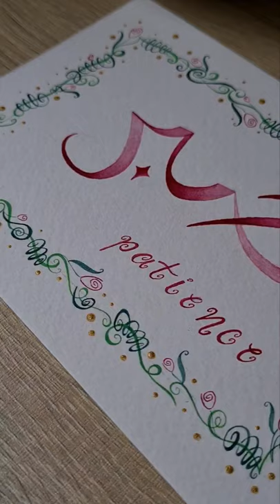Sabr • صَبْرٌ‎ • Patience | art tiktok | painting video | arabic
a lil reel i made for instagram 🎨